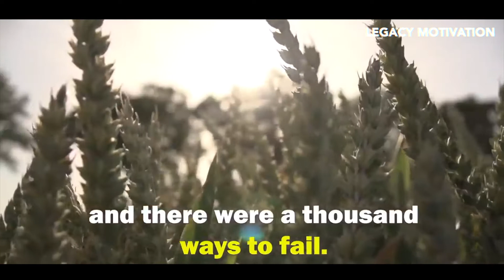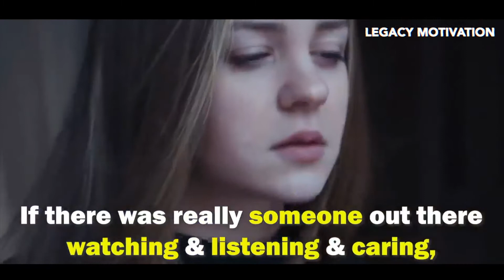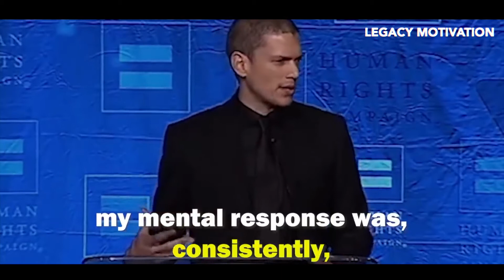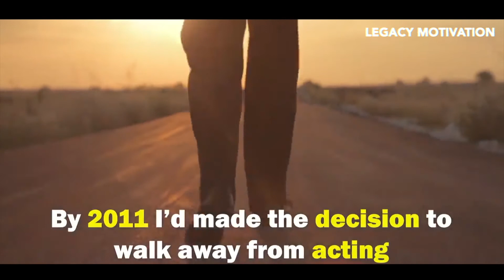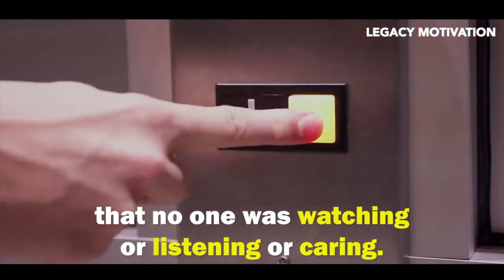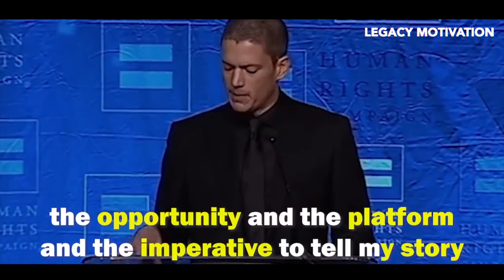Wentworth Miller - This Is For All Of You Fighting Battles Alone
A very inspirational and a heart touching speech from Wentworth Miller talk about his life story from the struggle he made and he go through during his 20s into 30s until he finally speak his truth!

This Is For All Of You Fighting Battles Alone
✅Speaker - Wentworth Miller
✅Clips and Sounds licensed through VideoBlocks